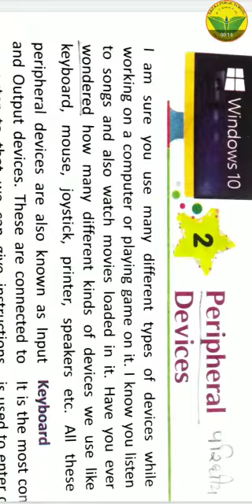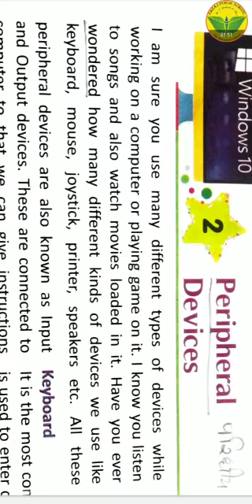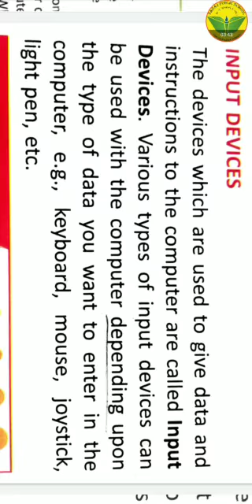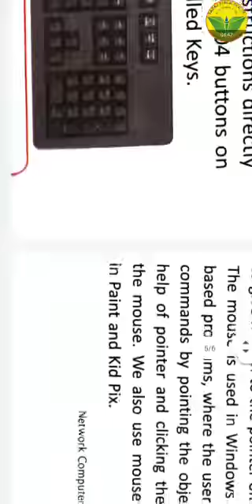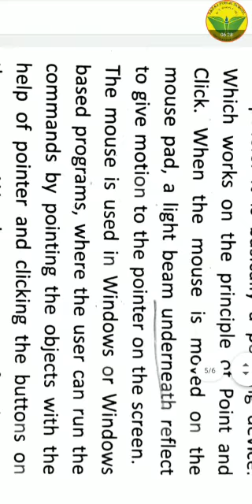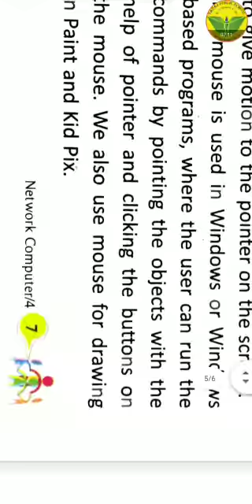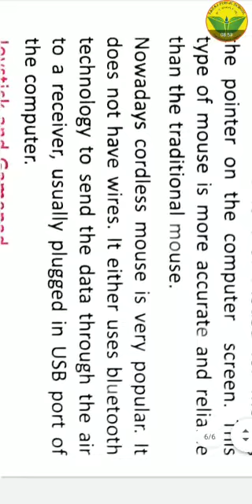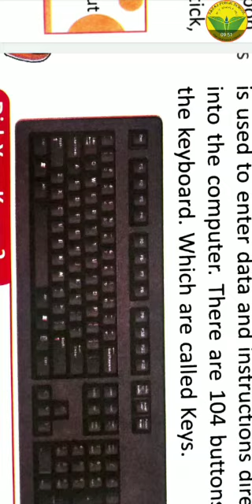Class 4, Computer, chapter 2